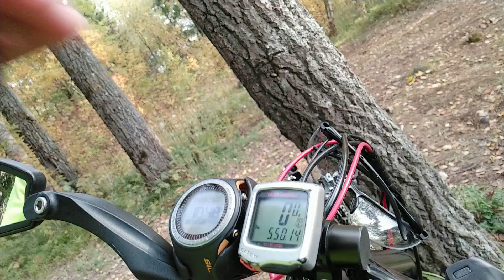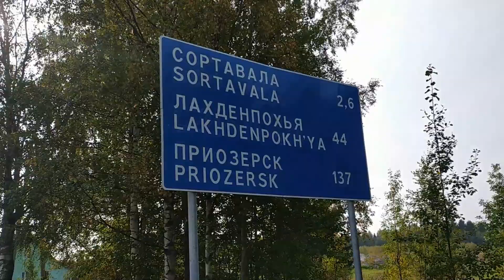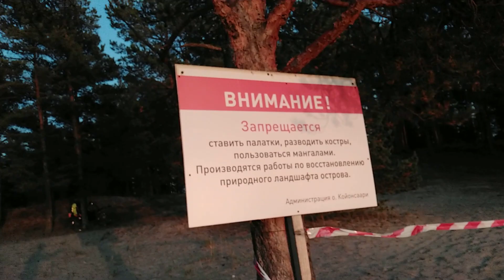Велопутешествие вокруг Ладоги. Сентябрь 2020. День 3. Рауталахти - о.Койонсаари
Третий день путешествия на лигераде. Укусила оса, в палатку забралась мышь. И солнце светило почти целый день!